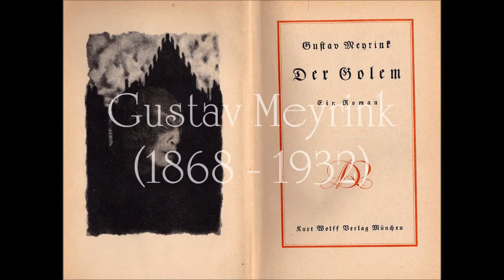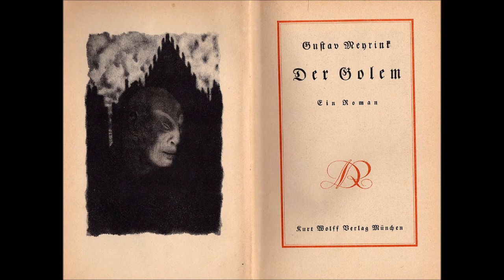Kapitel 1v20 - Schlaf - Der Golem (Gustav Meyrink)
Der Golem ist ein phantastischer Roman in zwanzig Kapiteln von Gustav Meyrink (* 19. Januar 1868 - † 4. Dezember 1932). Er erschien erstmals in den Jahren 1913 und 1914 als Fortsetzungsroman; 1915 wurde er in Buchform veröffentlicht. Der Roman gilt als Klassiker der phantastischen Literatur.

Übrigens: Ich finanziere meine Arbeit ausschließlich über die YouTube-Einnahmen, so daß Dir beim lauschen keine Kosten entstehen. Wenn Du keine Werbung zu sehen bekommst bekomme ich kein Geld. Alles klar? ;-)